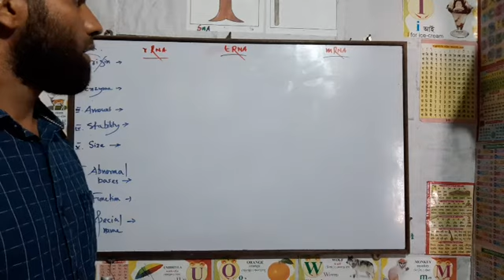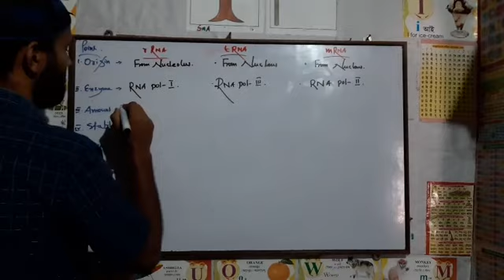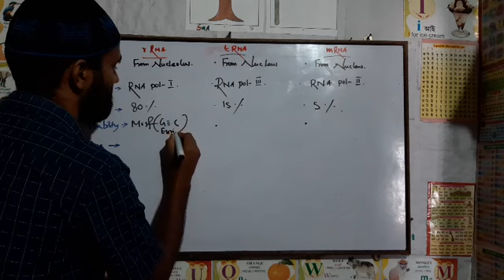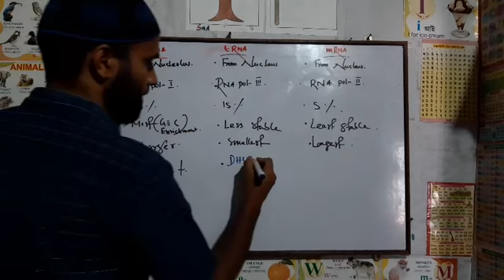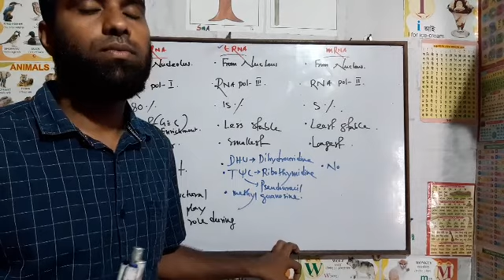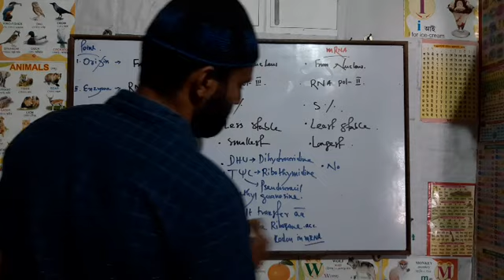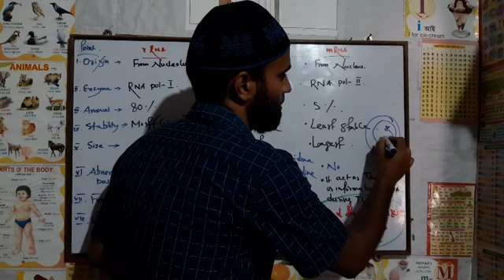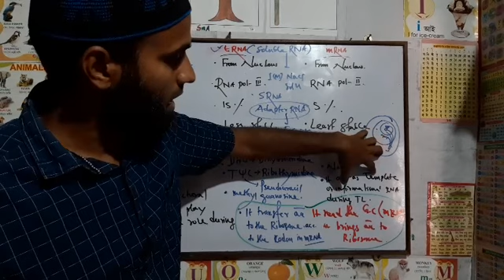Differences between 3types of RNA(r,t,m)